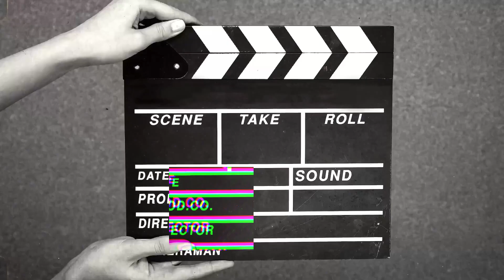Free (50 Cent x G Unit x Hard Type Beat 2022) "Got That Lah"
This beat is free for DEMO RECORDING ONLY...

If you like the beat and wish to release song to DSPs then you can purchase a lease with the same download link. This comes with a non tagged beat.
MUST Credit (Prod. By Nef)